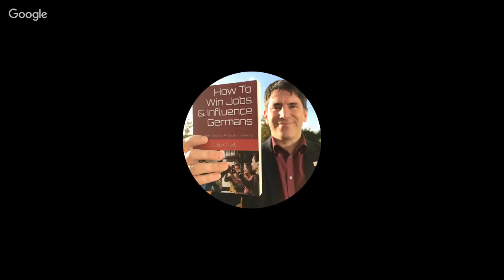Immigrant Spirit Podcast #20: Moritz Delbrück, CEO of Justix GmbH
Join Chris Pyak and his guest Moritz Delbrück. Moritz is the CEO  of Justix GmbH. And Moritz hires international talent.
Chris Pyak will interview Moritz about jobs at Justix, his plans for the future and your opportunity to build a great career.
If you would like to ask Chris and Moritz questions during the podcast: Please sign up

About Chris Pyak:
Chris is the Author of "How To Win Jobs & Influence Germans" (Available at Amazon
The managing director of Immigrant Spirit GmbH has lived in five different countries and worked in four different cultures. Now Chris connects international talent with employers in his home country Germany.